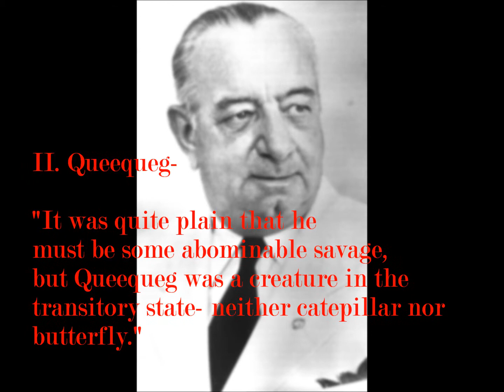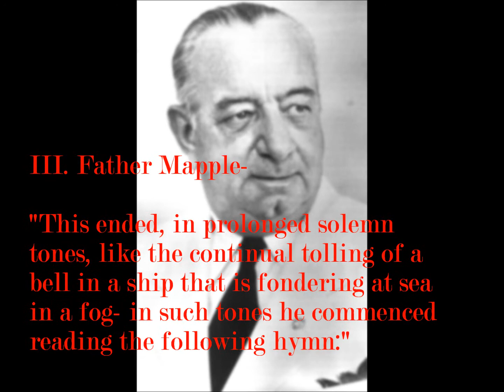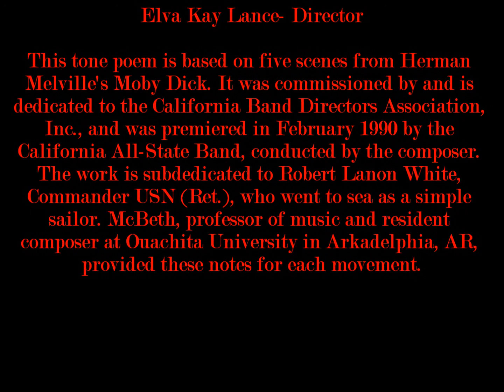Of Sailors and Whales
Of Sailors and Whales is a suite of music based off of the novel, Moby Dick, throughout the piece, the setting and situations are displayed through the music played. Performed by the 2012 Alabama District No. 1 Honor Band.